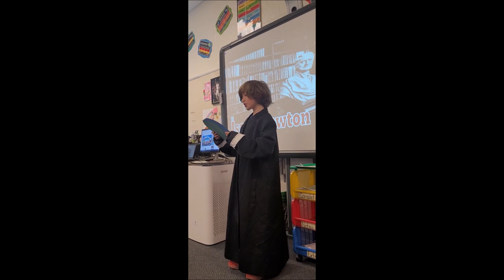Sir Isaac Newton by Luca Weiss